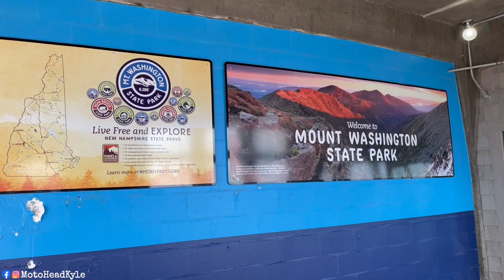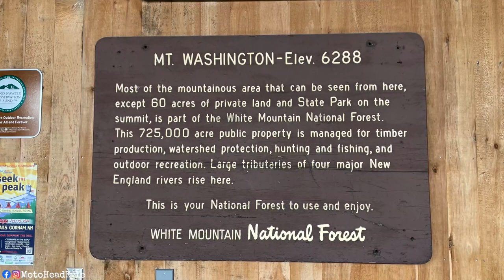Mount Washington Auto Road On a Harley Davidson (Part 2) (2022 Laconia Motorcycle Week)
Hey Guys! In today's part 2 video we're going to be checking out beautiful Mount Washington. Make sure the "bell" notification is tuned on! A little bit about Mt. Washington. Mt. Washington is 6,288.2 FT up in elevation, the actual auto road that you can pay to ride or drive is 7.6 Miles long one way.